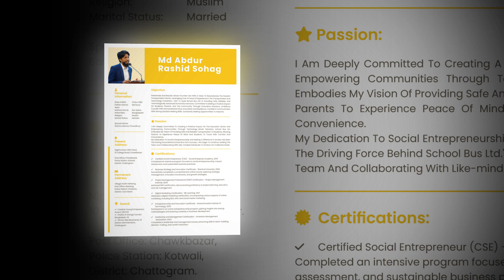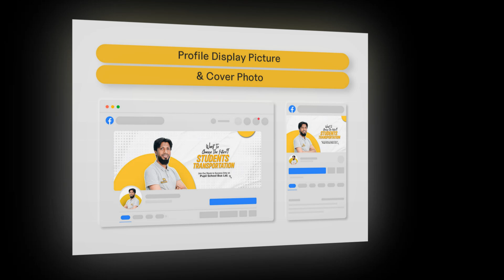Abdur Rashid Sohag - CEO, Pupil School Bus Ltd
Click The Links Below To View 100% Full Resolution

Designed By: Rizwan Ahmed;
Professional Social Media Kit Designer